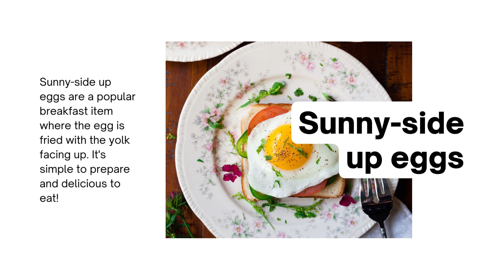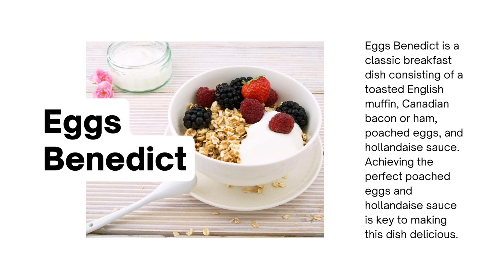7 Types of Breakfast Egg Preparations at Hotels and Resorts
7 Types of Breakfast Egg Preparations at Hotels and Resorts